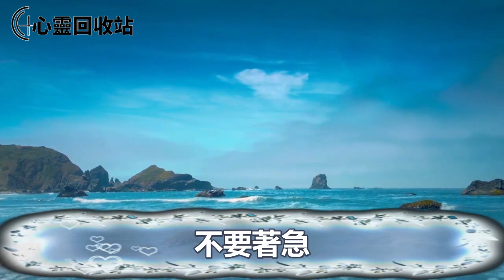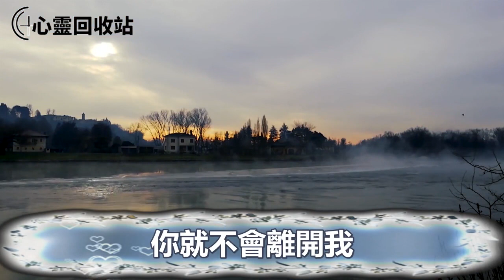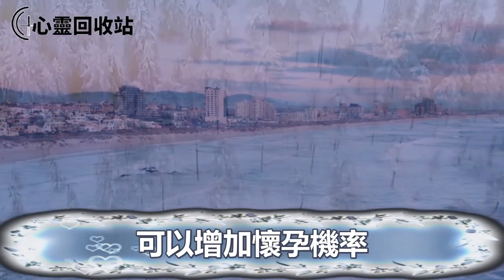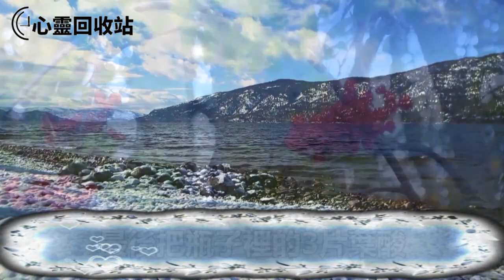弱精老公擔心我出軌，懷上別人的孩子，拿避孕藥掉包補藥害我進醫院，我暴怒一舉動叫他雞飛蛋打悔不該當初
弱精老公擔心我出軌，懷上別人的孩子，拿避孕藥掉包補藥害我險些丟命，我暴怒一舉動叫他雞飛蛋打悔不該當初
往期回顧：
拋棄我25年，親生父母找我：“割肝救姐”我到病房後看到一幕，姐姐張嘴一句話叫我呆若木雞崩潰萬分
“媽，你來幹嘛，房子這麼小沒你住的地方”，幫兒子娶妻竟被掃地出門，我一舉動叫他們跪地痛哭追悔莫及
退休金四千的親媽飯店打工猝死，留下300萬遺產，寡居婆婆想獨佔遺產，相中我親爹，一天我回娘家看見一幕，叫我如遭雷擊崩潰萬分